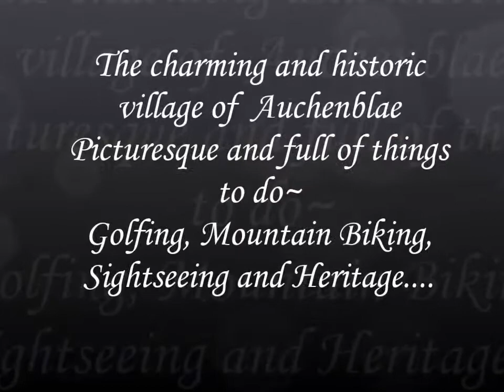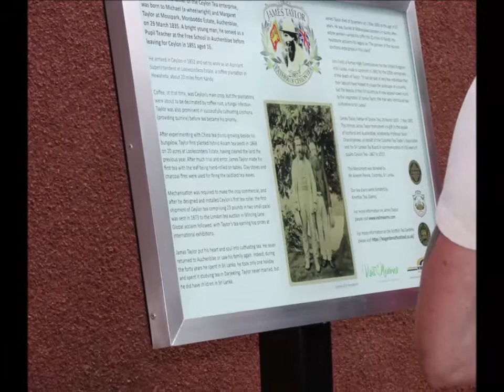Auchenblae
The charming and historic village of  Auchenblae
Picturesque and full of things to do...
Golfing, Mountain Biking, Sightseeing and Heritage.